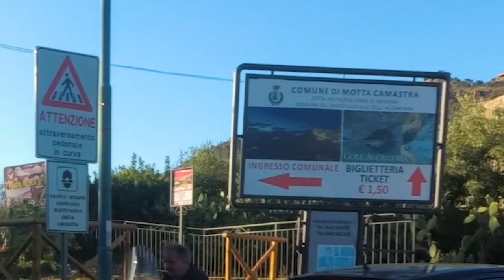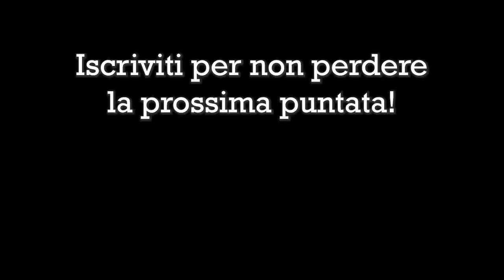Tour motociclistico Sicilia - Giorno 5 - Acitrezza, Taormina e le Gole dell'Alcantara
Questa settimana video breve ma intenso vista la bellezza dei posti che abbiamo visitato. Se passate per Acitrezza non potete non fare un salto alla mitica Casa del Nespolo del romanzo I Malavoglia! Da lì siete molto vicini a Taormina e alle Gole dell'Alcantara dove si può passare la giornata facendo il bagno (non come noi che abbiamo fatto solo un salto veloce e siamo andati senza costumi...)